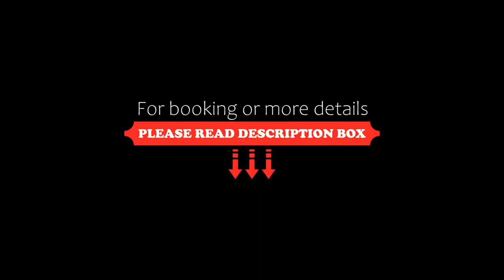Trihotel Rostock Wellnesshotel Adults Only, Rostock, Germany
About Property:
You're eligible for a Genius discount at Trihotel Rostock - Wellnesshotel Adults Only! To save at this property, all you have to do is sign in.
The family-run Trihotel Rostock - Wellnesshotel am Schweizer Wald features free WiFi, a restaurant, a bar and an 1,800 m² spa (adults only). It is located in the Brinckmannsdorf district, a 5-minute drive from Rostock city centre.

All rooms at the Trihotel Rostock have a modern bathroom and flat-screen TV with...
Property Type: Hotel
Address: Tessiner Straße 103, 18055 Rostock, Germany
Searching For
1. Trihotel Rostock Wellnesshotel Adults Only - Rostock - Germany
2. Trihotel Rostock Wellnesshotel Adults Only - Rostock - Germany Address
3. Trihotel Rostock Wellnesshotel Adults Only - Rostock - Germany Rooms
4. Trihotel Rostock Wellnesshotel Adults Only - Rostock - Germany Amenities
5. Trihotel Rostock Wellnesshotel Adults Only - Rostock - Germany Offers and Deals
Audio Credit:
Track Title: Reasons To Hope
Artist: Reed Mathis